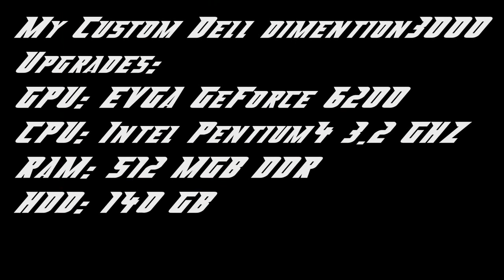My Custom Dell Dimension 3000 Gaming PC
My Custom Dell Dimension 3000 Gaming PC running Windows XP, Specs at the end of the video.

Check out EVGA's site for high quality parts for your next pc build!!!